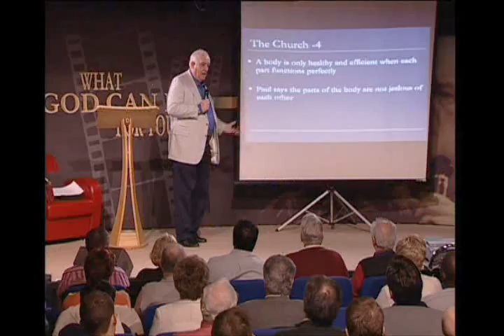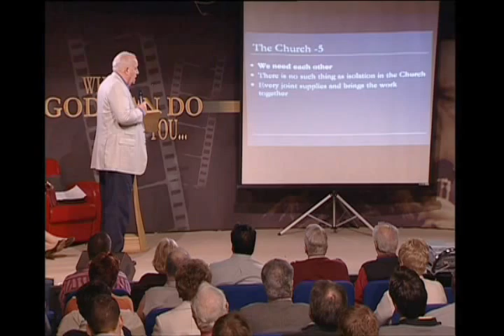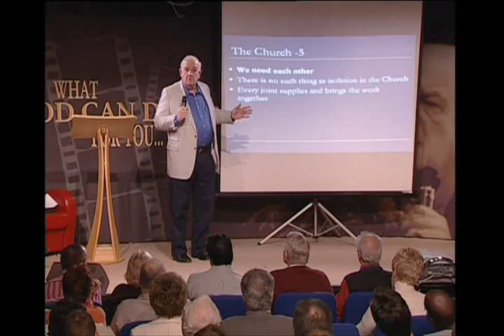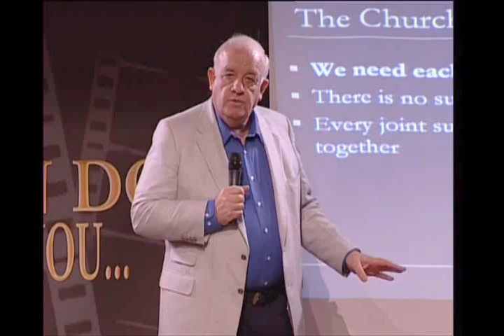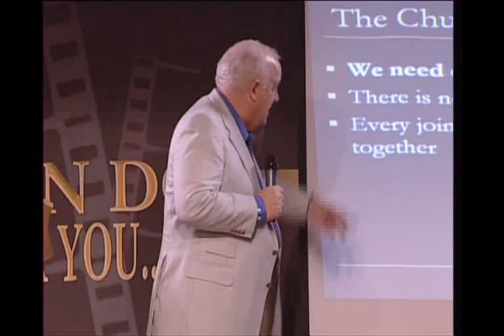Men of Faith (Series 2) - Part 1 - Michael Reid